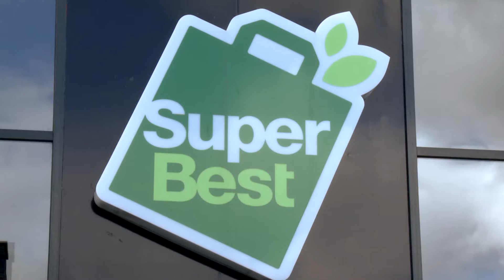Lene Hanssons Kyllingedeller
Lær hvordan du laver lækre kyllingedeller bestående af hakket kyllingekød, revet gulerod, revet squash, hvidløg og forårsløg. Lene Hansson  viser her, hvordan du nemt og hurtigt kan lave retten derhjemme.